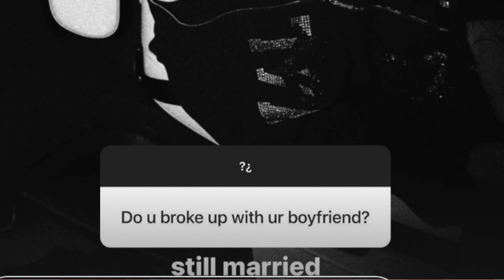Nevada's answer about breaking up with Kolyunya